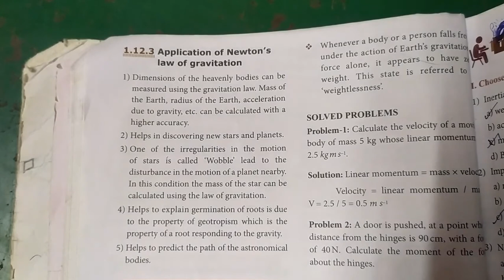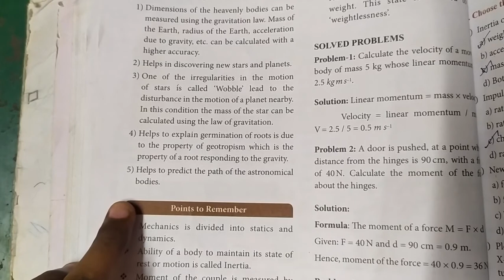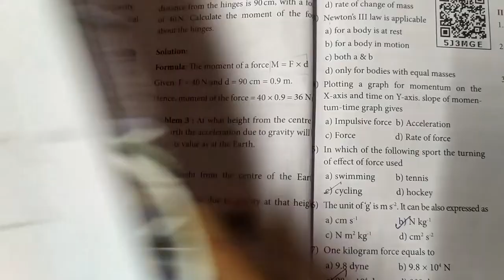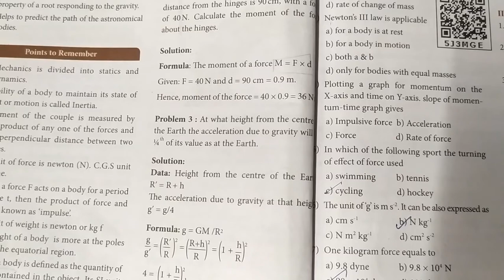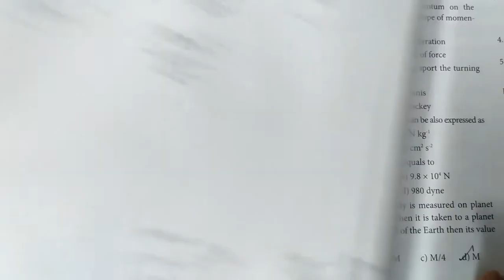Application of Newton's law of gravitation, solved problems 1, 2, 3 ... 10th science. Laws of motion